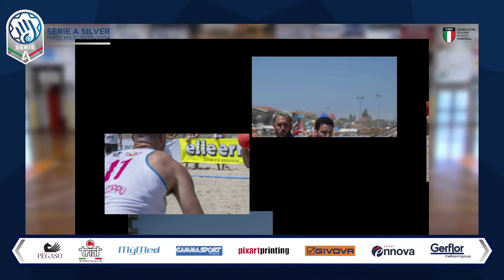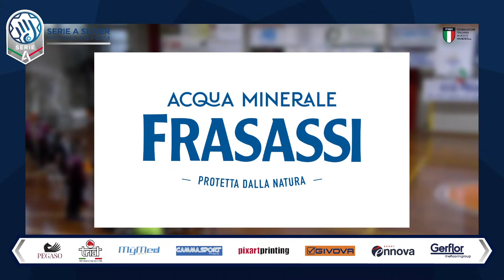Serie A Silver [20^] | CHIARAVALLE - LIONS TERAMO